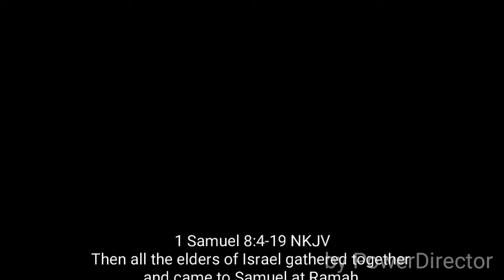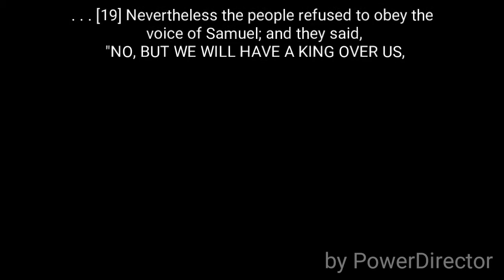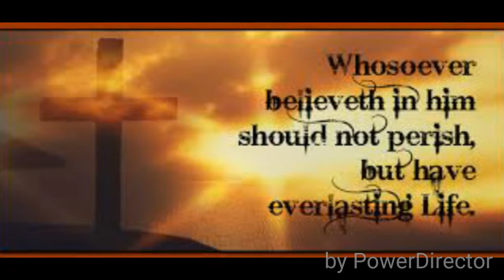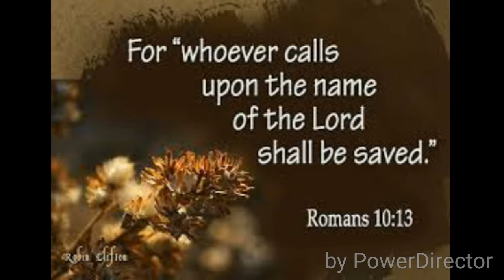King of Immorality - A Chosen King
Prophetic Word given on 10/14/2015

In Joel 3:2, the Lord says: “I will gather all the nations and bring them down to the valley of Jehoshaphat. Then I will enter into judgment with them there on behalf of My people and My inheritance, Israel, whom they have scattered among the nations; and they HAVE DIVIDED UP MY LAND.” (3:2)

Ezekiel 23:17 NKJV
"Then the Babylonians came to her, into the bed of love, And they defiled her with their immorality; So she was defiled by them, and alienated herself from them.

1 Samuel 8:4-19 NKJV
Then all the elders of Israel gathered together and came to Samuel at Ramah, [5] and said to him, "Look, you are old, and your sons do not walk in your ways. Now make us a king to judge us like all the nations." [6] But the thing displeased Samuel when they said, "Give us a king to judge us." So Samuel prayed to the LORD. [7] And the LORD said to Samuel, "Heed the voice of the people in all that they say to you; for they have not rejected you, but they have rejected Me, that I should not reign over them. [8] According to all the works which they have done since the day that I brought them up out of Egypt, even to this day-with which they have forsaken Me and served other gods-so they are doing to you also. [9] Now therefore, heed their voice. However, you shall solemnly forewarn them, and show them the behavior of the king who will reign over them." [10] So Samuel told all the words of the LORD to the people who asked him for a king. [11] And he said, "This will be the behavior of the king who will reign over you: He will take your sons and appoint them for his own chariots and to be his horsemen, and some will run before his chariots. [12] He will appoint captains over his thousands and captains over his fifties, will set some to plow his ground and reap his harvest, and some to make his weapons of war and equipment for his chariots. [13] He will take your daughters to be perfumers, cooks, and bakers. [14] And he will take the best of your fields, your vineyards, and your olive groves, and give them to his servants. [15] He will take a tenth of your grain and your vintage, and give it to his officers and servants. [16] And he will take your male servants, your female servants, your finest young men, and your donkeys, and put them to his work. [17] He will take a tenth of your sheep. And you will be his servants. [18] And you will cry out in that day because of your king whom you have chosen for yourselves, and the LORD will not hear you in that day." [19] Nevertheless the people refused to obey the voice of Samuel; and they said, "No, but we will have a king over us,